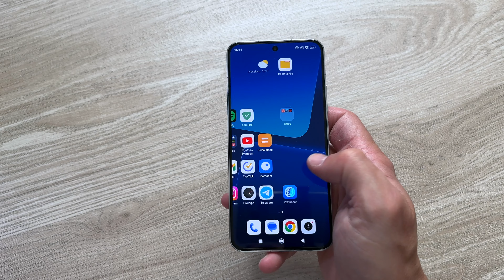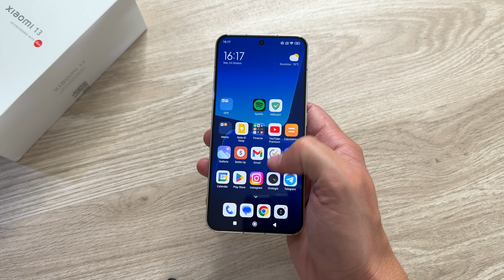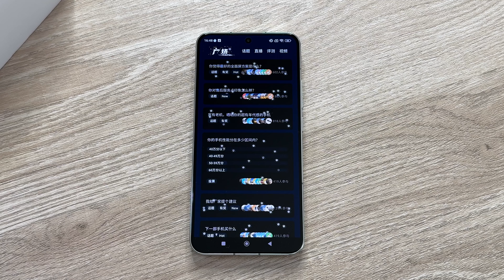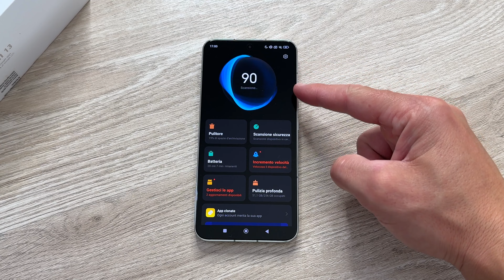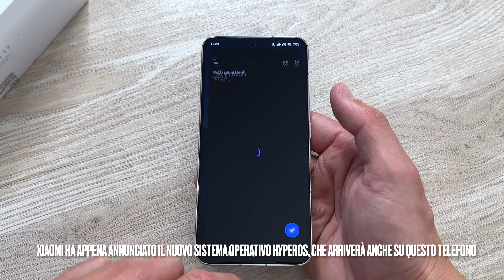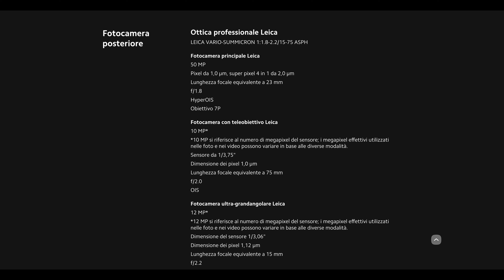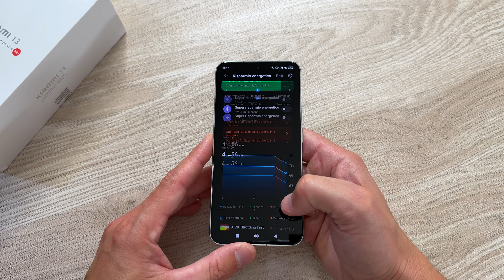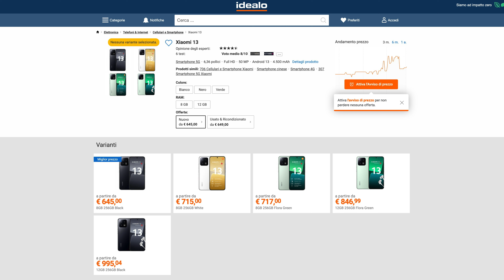QUESTO SMARTPHONE E' UN CAPOLAVORO, BRAVA XIAOMI!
Ecco il test e la prova completa dello smartphone Xiaomi 13: un top di gamma bello, compatto e potentissimo. Cosa devi sapere PRIMA di comprare Xiaomi 13

COMPRALO IN OFFERTA

CONCLUSIONI

Insomma, alla fine di questa recensione, cosa penso di Xiaomi 13? Ha senso comprarlo oppure no?

Secondo me assolutamente SI, soprattutto considerando che oggi costa quasi la metà rispetto al prezzo originale.

Xiaomi 13 è uno smartphone che eccelle sotto tutti i punti di vista e, attorno agli 800 euro, è tra i migliori top di gamma da comprare, sicuramente il miglior compatto.

Lui offre:

design e materiali incredibili
ottima maneggevolezza
schermo eccellente
hardware potentissimo
software personalizzabile e molto snello
prestazioni al top
ottime fotocamere
batteria infinita con ricarica molto veloce

L’unica cosa che andrei a migliorare, ma è molto soggettiva, è il software, visto che non sono un grandissimo fan della MIUI. Per il resto, dal mio punto di vista questo smartphone è quasi perfetto.

Mi è piaciuto veramente tantissimo!

Tra i principali concorrenti ci sono sicuramente i Galaxy S23/S23+ e Google Pixel 7.

Quale scegliere tra questi smartphone? La scelta è molto soggettiva, ma dico la mia, avendoli provati tutti:

- Pixel 7 va scelto per le ottime fotocamere, per gli aggiornamenti immediati e per il software stock di Google, non certo per il design o per l’autonomia, che sono pessimi
- Galaxy S23 normale è troppo piccolo e compatto e la sua batteria dura poco rispetto a Xiaomi 13, quindi tenderei ad escluderlo
- Galaxy S23+ è praticamente identico a questo Xiaomi 13 come performance (fotocamera, fluidità, batteria). Le uniche differenze sono il design (io preferisco quello di Xiaomi) e il software (non amo neanche quello di Samsung ad essere sincero, quindi li metto alla pari)

CAPITOLI:

00:10 Introduzione
00:55 Unboxing
01:15 Design e materiali
02:30 Display
03:20 Hardware
04:18 Software
06:25 Prestazioni e Gaming
07:12 Fotocamere
09:16 Audio e Ricezione
10:11 Batteria
10:53 Prezzo
11:10 Conclusioni
11:59 Concorrenti